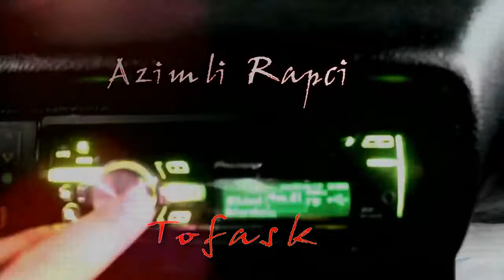Tofaş show my good.